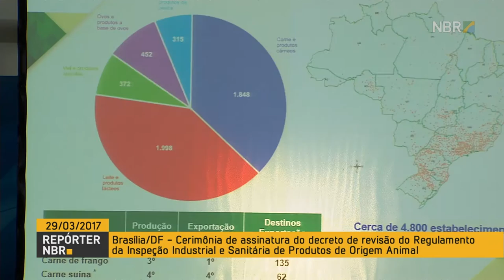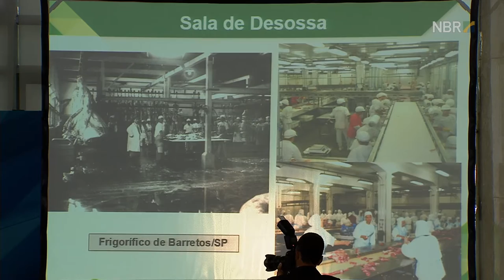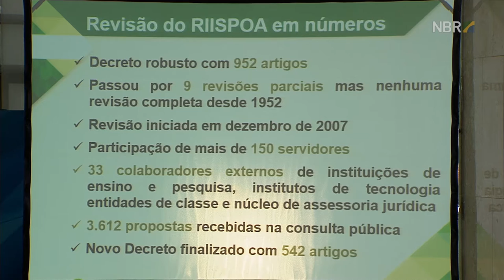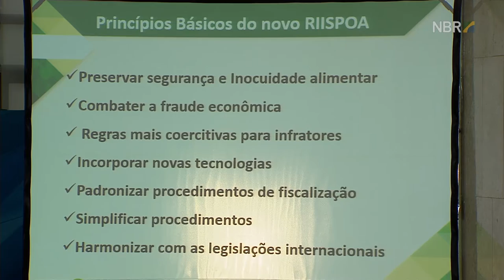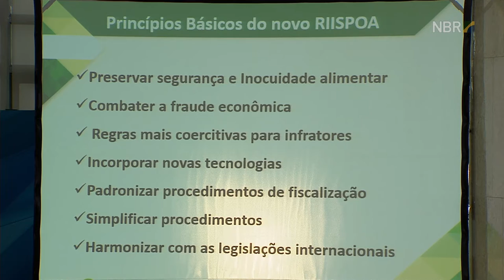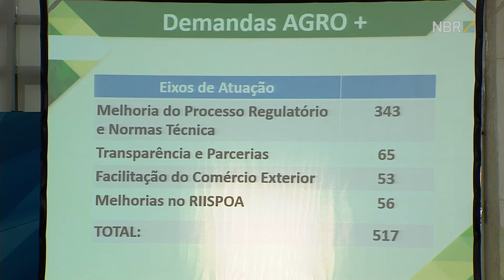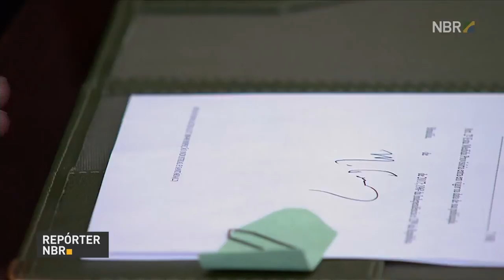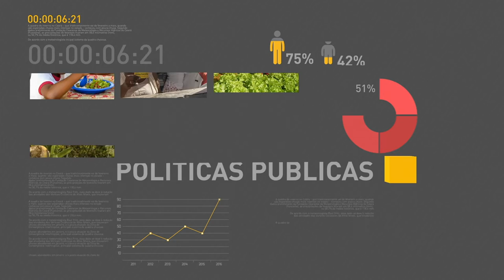Michel Temer assina revisão de procedimentos da fiscalização sanitária dos produtos de origem animal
REPÓRTER NBR - 29.03.17: Presidente Michel Temer assinou, nesta quarta-feira (29), a revisão do Regulamento da Inspeção Industrial e Sanitária dos Produtos de Origem Animal (RIISPOA). Medida busca adequar procedimentos de inspeção e fiscalização às inovações tecnológicas, garantindo a segurança alimentar da população.